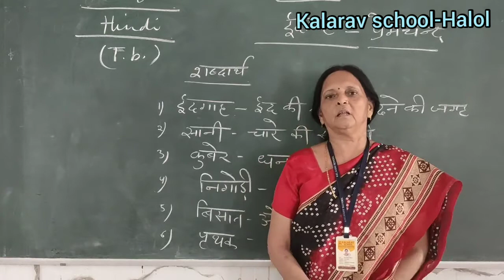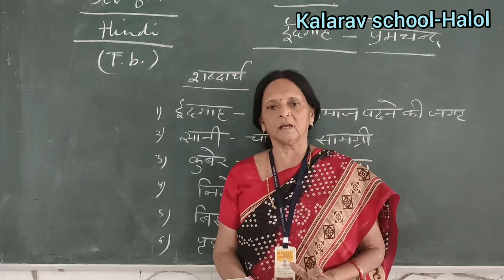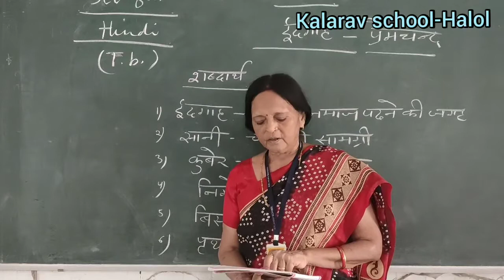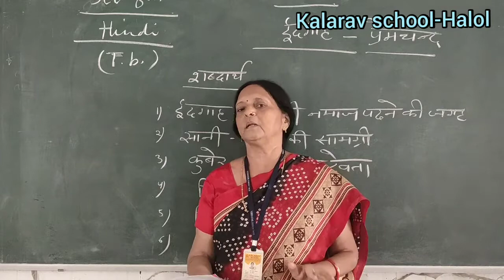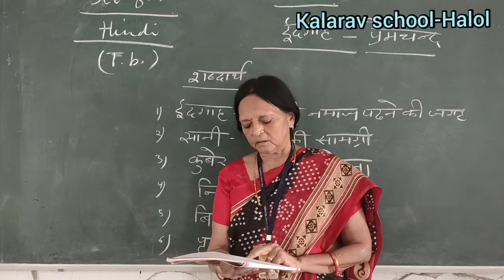Std 8 EM Hindi( Ch: 2 Eidgah part 1)